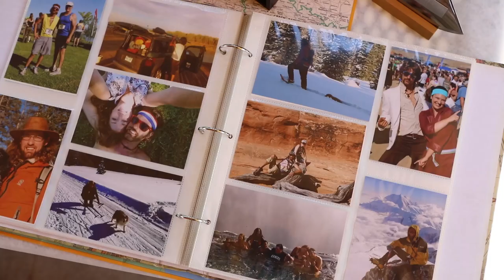Noelle & Michael Hale's Wedding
Shooting Michael and Noelle’s video and photos for their wedding was such an incredible time. Shot their engagement photos near their new home in Hawaii and then got to shoot their wedding photos near my home in Colorado. Ridgeway, CO near Ouray keeps surprising me with its gorgeous views! Ive been loving shooting weddings and engagements more and more. I used to be so scared I’d miss something or not get things the way they should be but all these years later I just fall into the art of making something beautiful out of love. Then handing the pictures or video over and seeing the clients glow, cry, smile, hug, and share the story fills me with so much joy. I can’t wait to do these weddings and be a part of all the magic!